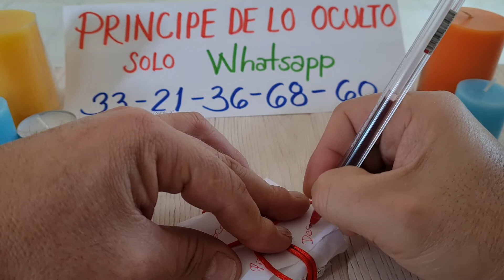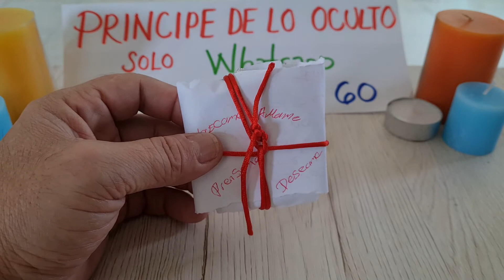¡¡AMARRE MUY FUERTE CON ESPEJO NO PARARÁ DE VERTE DONDE ESTE!!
Contacto